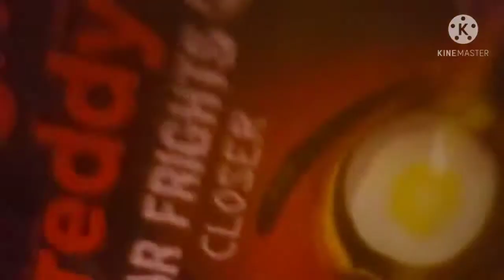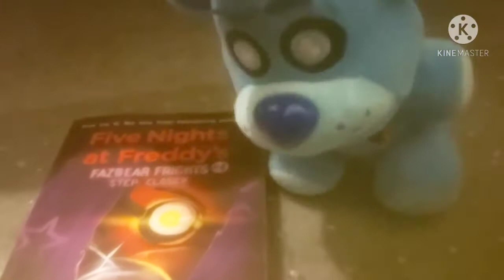FNaF Plush Season 2 Finale